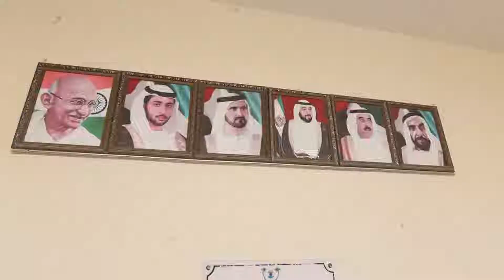யுகாதி விழா 2022- UAE